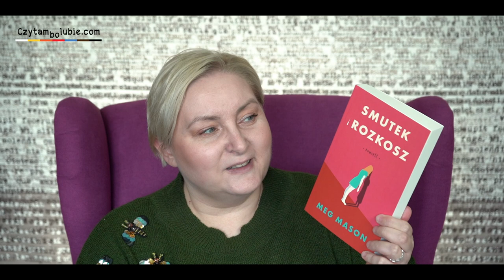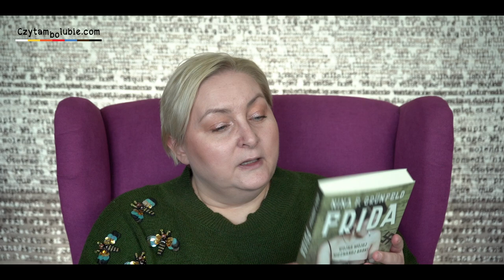Otwieranki - jeszcze więcej nowych książek. Haul, targi, tbr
Książki, książki... Wiosenne premiery.